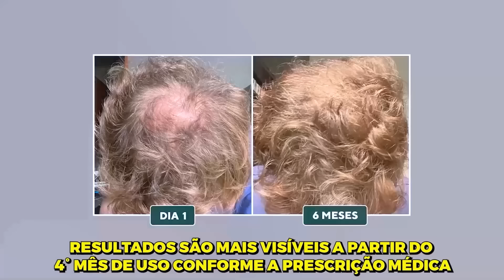A CADA CHUTE O QUADRADO DIMINUI!! *QUASE IMPOSSÍVEL!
Obrigado ao melhor Ct de todos! @ctdartanha